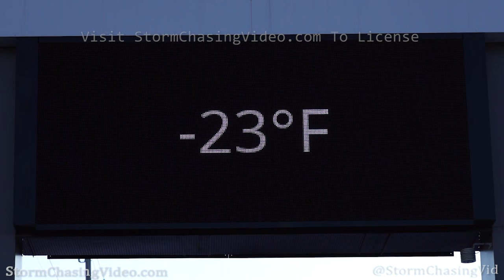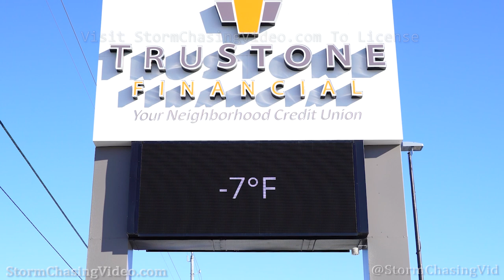Extreme Sub Zero Air Temperature in St Cloud, MN - 2/13/2020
Coldest day of the year for the city of Saint Cloud, MN with the Air Temperature never making it above zero and the wind chills in the negative twenty to negative thirties all day. School was canceled for most of the region today in fear of frostbite as the National Weather Service warning people to limit time outdoors.

Shot Description

Clip 1 Time and temp at 8:09 AM showing it was -23F in Saint Cloud, MN.

Clip 2 - 7 various clips of people out in the brutal cold temps around downtown Saint Cloud, MN.

Clip 8 traffic.

Clip 9 - 10 Same bank sign in Clip 1 that shows at 2:18 PM the temp only got to -7F at his part of Saint Cloud, MN.

Clip 11 - 14 Clips of steam rising off the Mississippi River in the sub zero weather.